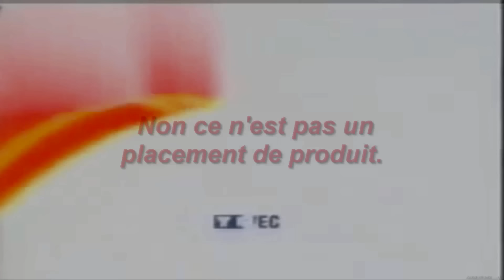Gagner Un PVP SWAP UNIQUEMENT Au SEAU DE LAVE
Salut à tous bande de couscous !
C'est DarkHugo pour le Super chaine SuperDarkHugo !
Et on se retrouve pour une nouvelle vidéo :D
Un nouveau défi qui n'est plus ni moins que !

N'est ce pas un défi magnifique proposer par BLIZ 94  !!!
TU GÈRE :D MERCI ENCORE POUR M AVOIR DÉFIER !
ET BAM ! C'est FAIT ! :D

Il consiste à changer faire tout les kills au seau de lave ! Avec un score de 4 kills ou 0 xD Et Wii ! Car je ne les tappes pas, ils meurent de la lave ! Donc le kill n'est pas comptabiliser donc sa revient à faire le défi gg sans faire de kills amsi en en faisant quand même x) SUBTILITÉ  xD
Je pense que vous avez compris :D

Sa se passe sur Minecraft, sur PC x)
Sur EpiCube / EpiCube.fr en mode de jeu PvP Swap non pas sur la map DUELS ni inferno , ni archipelle, ni  Epilab, ni jardin mais bien ISKYLAND ! YEAHHHH :D

Quel défi HARD :D Et magifique :D
Merci encore pour les 1320 abonnés VOUS ETES FORMIDABLES BANDES DE COUSCOUS :D
"FORMIDABLE" ? Ma femme me le dit souvent xD

MARQUE FORMIDABLE SI TU A LUS LA DESC :D
VIVE LE PVP x)